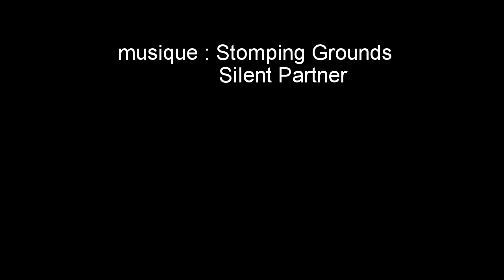Garmin VIRB Testeur Subaru Impreza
Test privilégié d'une voiture de légende. produite en série très limité cette Subaru impreza gt 555 de 1996 est né pour fêter la victoire de Subaru au championnat du monde constructeurs des rallyes et remercier le sponsor 555. (elle était à l'époque, piloté par Colin Mcrae)